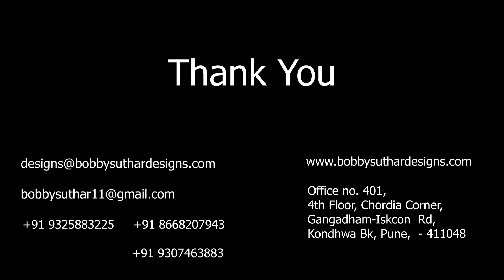Solutia studio, PUNE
Our ongoing project of tile showroom In Mumbai.